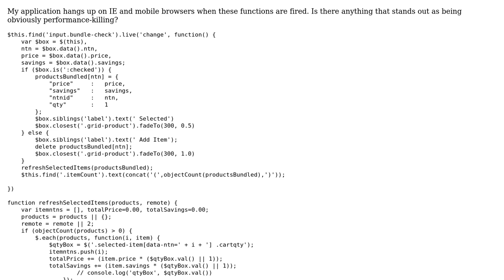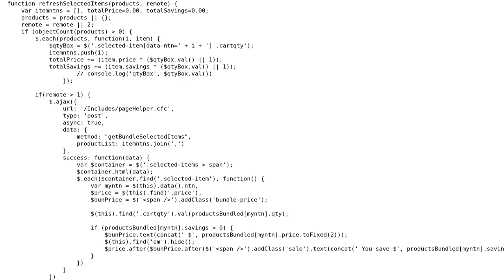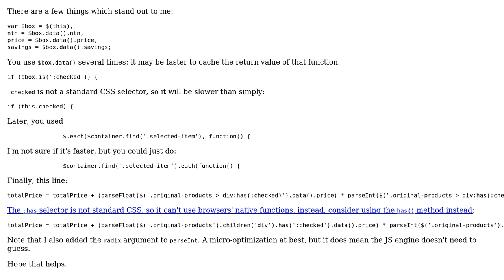Code Review: Functions Giving Performance Issues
With thanks & praise to God, and with thanks to the many people who have made this project possible! | Content (except music & images) licensed under CC BY-SA | Music | Images & others | With thanks to user Kyle Macey user Heretic Monkey user Grant Miller and the Stack Exchange Network Trademarks are property of their respective owners. You are responsible for your own actions.